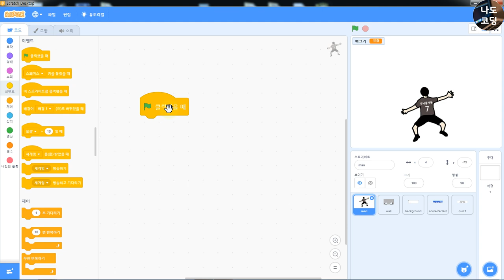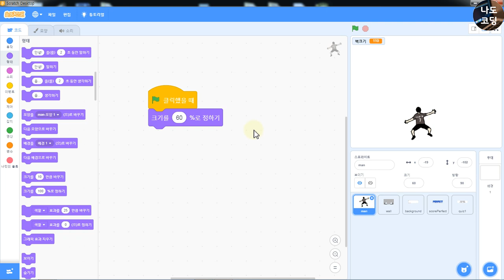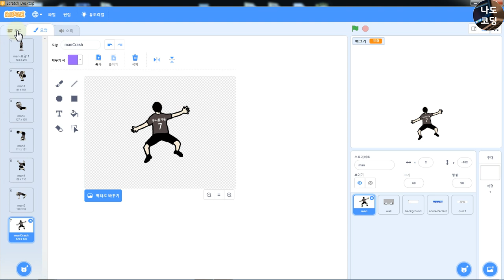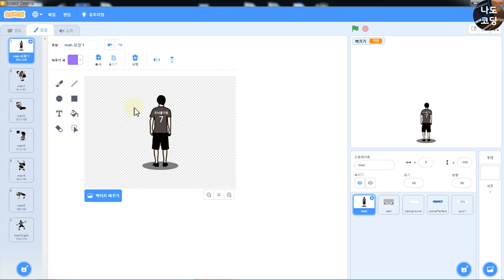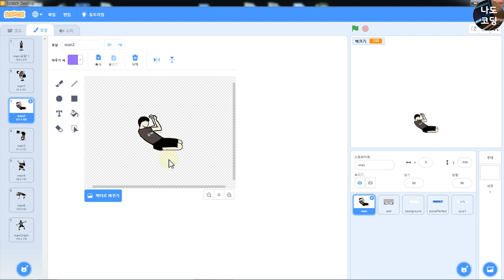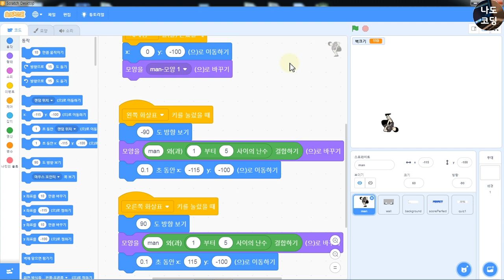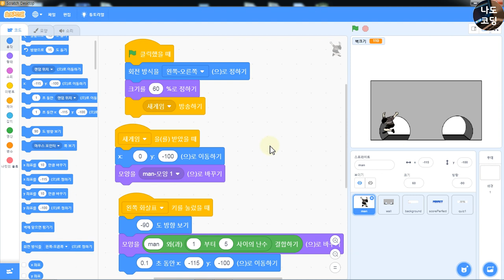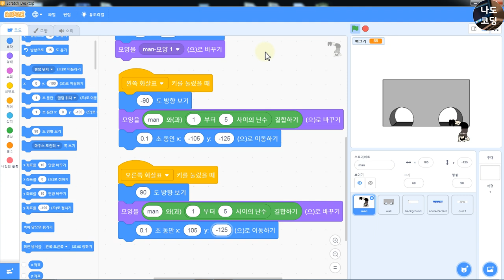(나도코딩 스크래치) 12-4.캐릭터 이동하기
세상에서 가장 쉬운 코딩 강의,
나도 코딩이 만들겠습니다.